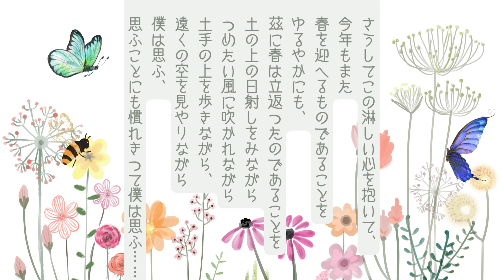【朗読】中原中也『早春散歩』作業用BGMや睡眠導入にも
少しずつ、風の中に春の匂いが感じられるようになってきましたね。

◆中原中也作品の朗読